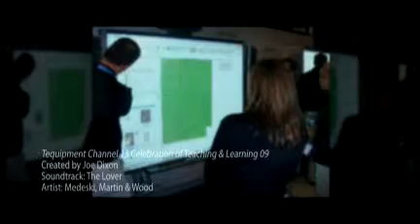Tequipment Channel 13 Celebration of Teaching & Learning 09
Thanks to everyone that helped make this an extremely successful Teaching and Learning!